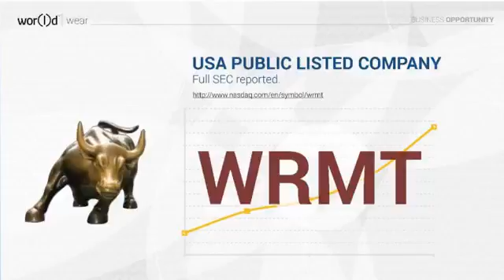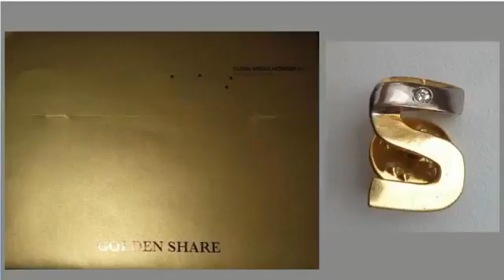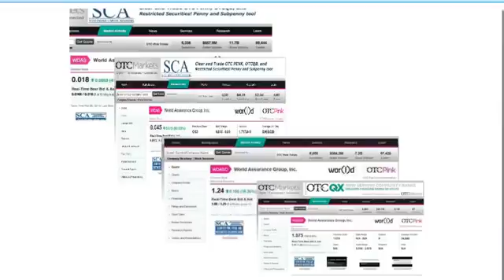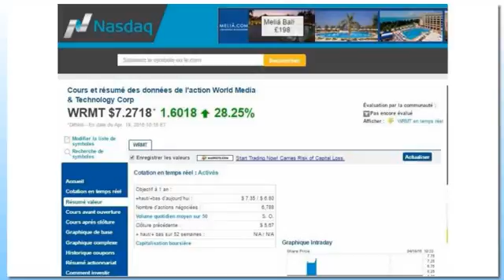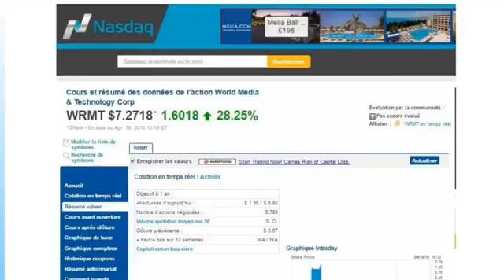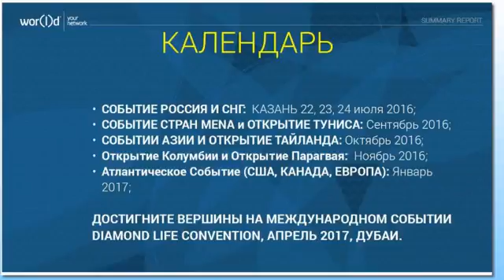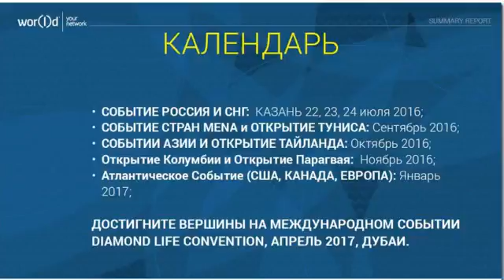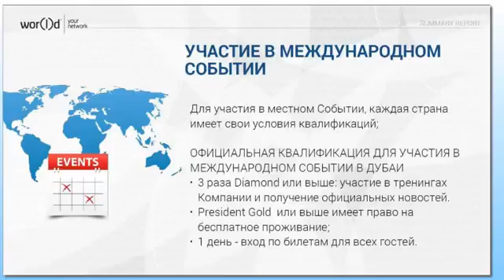Новости World 21 04 16 ll от Президентского клуба миллионеров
Новости Wor(l)d [21-04-16] ll от Президентского клуба миллионеров
Весь бизнес в вашем мобильном WOR(l)D !
Контролируешь, общаешься и зарабатываешь!!!
Новый сигнал, новый ритм, новая скорость, новое направление...
. И все это мы, и все это mСell 5GHz # многое др...!

Это высокоскоростной Интернет mCell 5GHz в любом месте Мира!
Будьте в тренде! Идите в ногу со временем
SKYPE:valin888

During the extraordinary Bali event the company leaders have witnessed the first SpaceStation switching-on.
It was our CEO & President Fabio Galdi to give life to the SpaceStation and to the mCell 5G signal. In the coming weeks we wil release an application to be installed on your SpacePhone for the complete management of the mCell signal.